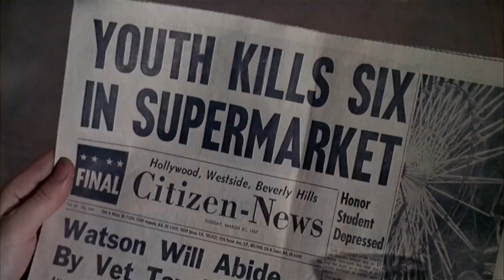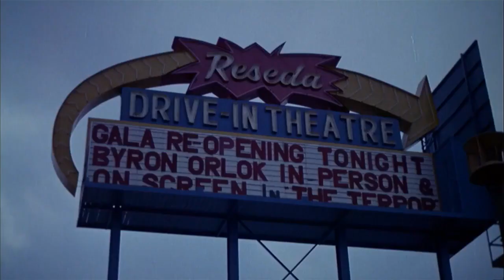100 YEARS OF HORROR #49: Targets (1968)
Boris Karloff plays a semi-autobiographical role in one of the final films of his career, which thematically serves as a fitting tribute to the horror legend's incredible career. Karloff stars as a disgruntled elderly actor named Byron Orlok who abruptly announces his retirement from movies after a lengthy horror career. Eventually, he is convinced into making one final public appearance at a Drive-In Theatre. Meanwhile, a young man who appears to live a perfectly quaint lifestyle suddenly snaps and embarks on a killing spree, ultimately ending at Orlok's theatre.

Targets is the shocking debut film from Peter Bogdanovich, one of the up and coming directors to emerge in the American New Wave. The film masterfully blends the concepts of cinematic horror with reallife horror, touching on a variety of relevant 60s fears; assassinations, Vietnam PTSD and disenfranchised violent youths.